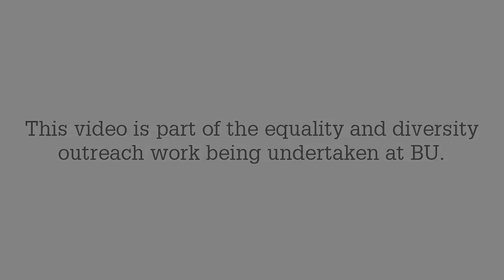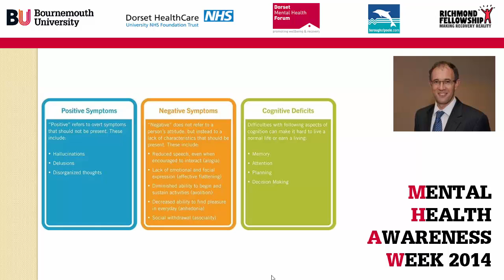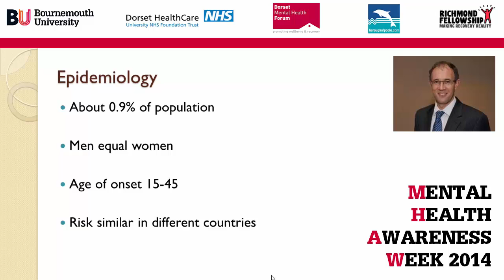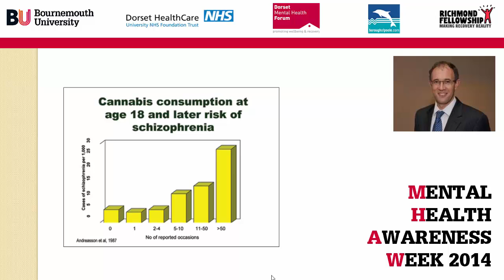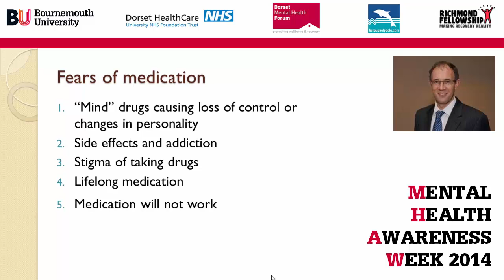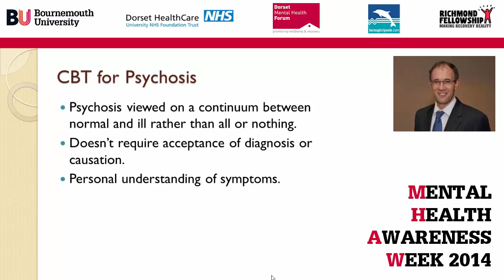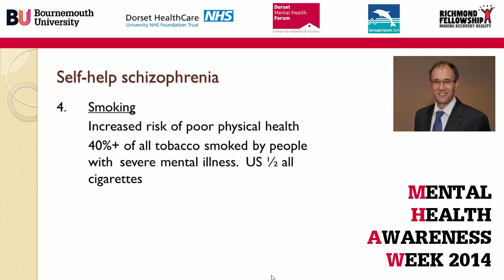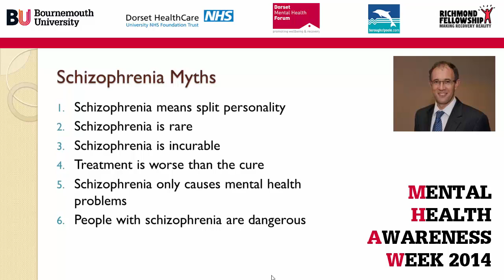Understanding Schizophrenia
Dr Laurence Mynors-Wallis provides a talk on Schizophrenia in support of the programme of events being run at BU to mark World Mental Health Day 2015.